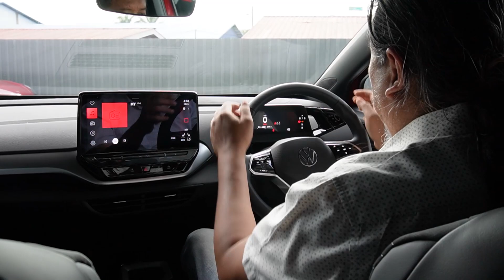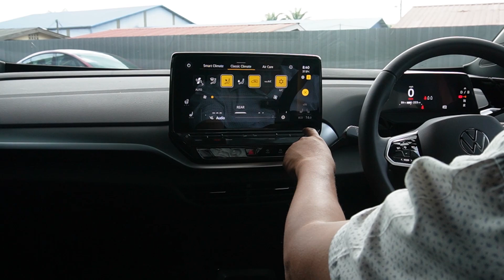Volkswagen ID5 lapang dan bergaya: Inikah masa depan Crossover elektrik keluarga dari Eropah?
Kalau berminat sile ke G-Mart Kampung Subang untuk melihat sendiri kereta ini. Harga bermula dari RM362K, tapi macam biasa lah boleh Nego Sampai Nangis tau, jangan.